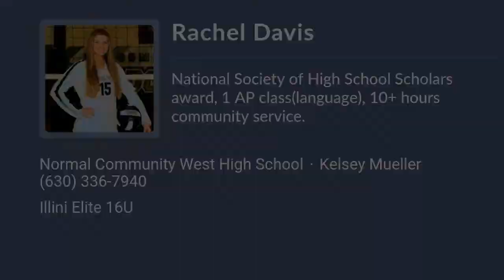Rachel Davis Volleyball Highlights - IL 2023 - OH. DS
Rachel Davis Recruiting Video.